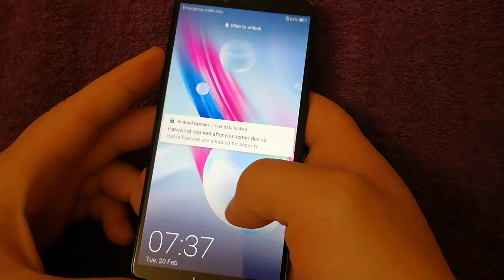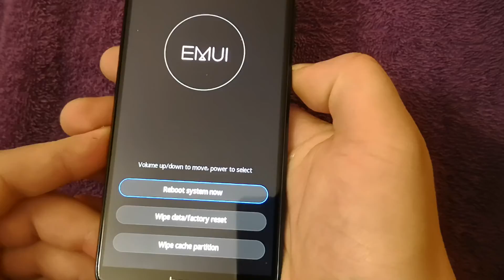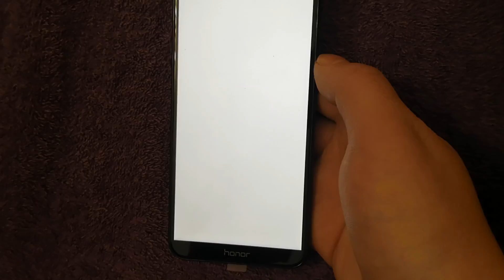Honor 9 Lite Hard reset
Easy tutorial how to hard reset Honor 9 Lite
Also known as Huawei Honor 9 Youth Edition
When you lost pattern / how to unlock / locked screen / Hard reset No working with locked google account in your phone !
1.) Turn it off
2.) HOLD ON/OFF + VOLUME UP
3.) Make WIPE DATA/ FACTORY RESET
5.) REBOOT SYSTEM NOW
6.) HARD RESET DELETE ALL DATA IN DEVICE!!!

## if video help you give me like or sub I appreciate that lot!